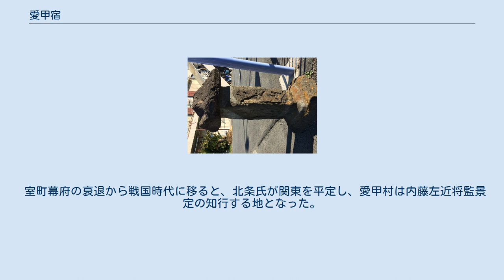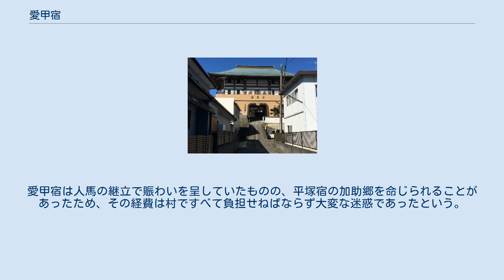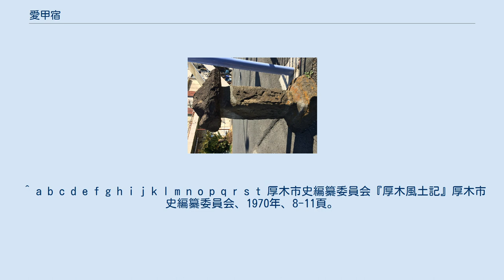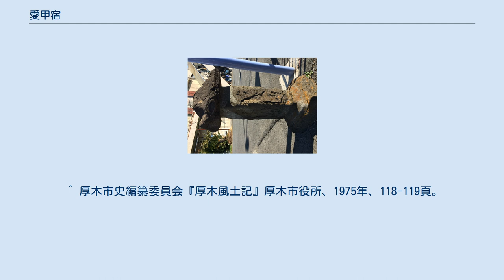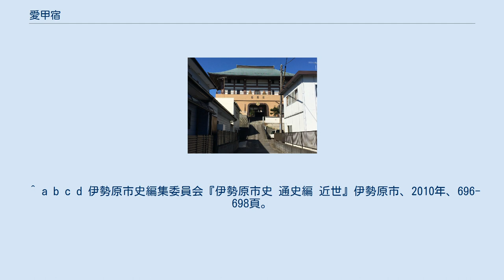愛甲宿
愛甲宿（2017年2月撮影） 愛甲宿 愛甲宿の位置 大山道(主要8道)。
 愛甲宿（あいこうしゅく）は、現在の神奈川県厚木市愛甲に位置する、大山道（矢倉沢往還）の宿場（継立場）。
まんじゅう屋、木賃宿、紺屋（染物屋）などが並ぶ小さな宿場であった。
 愛甲は、厚木市の南西部に位置する地域である。
付近はほぼ平坦な地形であるが、台地の末端には1段高くなった段丘面が細長く存在して起伏に富んだ部分がある。
 古墳時代から人の活動が確認されていて、すでに消滅したものも含めて5基ほどの古墳が存在している。
人々は古墳の下を流れる玉川沿いで農耕を営み、この台地の末端部に集落を形成して暮らしていた。
 この地域の名称は、愛甲郡の郡名に通じている。
大住郡（後の中郡）と高座郡との道が開かれ、ここに愛甲郡の郡家が設置されたためこの名が起こったとの説がある。
別の説では、鮎の川「アイカワ」が転じたものともいう。
 およそ1200年前、この地は愛甲六郷のうちの玉川郷に属していた。
後にそのうちの上愛甲付近が愛甲郷、片平付近が片平郷と呼ばれるようになった。
 班田収授法に破綻が生じて有力者の墾田私有が許されるようになると、当地にいた武士たちは土地を開拓して私有の田畑を拓いた。
さらに一族をその住民となして、荘園が流行する時代になった。
 愛甲の地には鎌倉時代初期に、武蔵横山党の一族である山口季兼が長男の義久、三男季隆を配して愛甲庄を開いた。
季隆の名は、1180年（治承4年）の『吾妻鑑』の記述が初出である。
 鎌倉幕府が開かれると、愛甲郡は大江広元が領する地となり、毛利庄と称された。
愛甲は下毛利庄の一部となり、山口義久と弟の季隆は愛甲氏と名乗ってこの地に屋敷を置いた。
季隆は「愛甲三郎」とも呼ばれ、有職故実に通じている上に弓の名手としてもその名を世に知られていた。
愛甲氏は1213年（建暦3年）の和田合戦で和田氏に味方して敗れ、季隆の長子小三郎季通などの一族が討死して没落の道をたどった。
 鎌倉時代末期になると、藤原清俊という人物がこの地方の地頭となった。
清俊は紀州熊野山領を得てこの地にも熊野三社を祀り、別当寺として日光山愛甲寺を置いたが、この寺院は明治初年に廃寺となっている。
南北朝時代から室町時代に入ると、関東地方一円は足利氏の支配するところとなった。
 室町幕府の衰退から戦国時代に移ると、北条氏が関東を平定し、愛甲村は内藤左近将監景定の知行する地となった。
江戸時代には当初松平大和守がこの地を領し、1811年（文化8年）に石川・若林・島の3旗本家が知行するところとなって1868年（明治元年）の版籍奉還までその状態が続いた。
 愛甲には大山道（矢倉沢往還）が通り、人馬継立の立場が2か所にあって伊勢原宿と厚木宿へのそれぞれ郵駅となっていた。
高札場は上愛甲・宿・片平の3か所に存在し、村の西側には関東取締りの巡見道も通っていた。
愛甲宿は人馬の継立で賑わいを呈していたものの、平塚宿の加助郷を命じられることがあったため、その経費は村ですべて負担せねばならず大変な迷惑であったという。
 愛甲石田駅から厚木方面に少し戻ると「宿愛甲」交差点がある。
宿愛甲の「宿」は集落を意味する言葉で、自治会や商店会の名称にもその名残をとどめている。
なお、愛甲宿には1877年（明治10年）に集落39戸のうちほとんどを焼失した火事を始めとしてたびたび大火災があったため、古い文献はほとんど残っていないという。
 ^ 『厚木の近江商人』厚木市文化財協会、2002年、2頁。
 ^ 『ホントに歩く 大山街道』株式会社 風人社、2007年。
 ^ a b c d e f 厚木市文化財協会『厚木の地名』厚木市教育委員会、1996年、65-69頁。
 ^ 厚木市文化財協会『厚木の古墳』厚木市教育委員会、1998年、260-261頁。
 ^ a b c d e f g h i j k l m n o p q r s t 厚木市史編纂委員会『厚木風土記』厚木市史編纂委員会、1970年、8-11頁。
 ^ 金子勤『大山道今昔』神奈川新聞社、1985年、231-235頁。
 ^ a b c d 厚木市観光政策課『厚木の観光ポケットブック』厚木市観光政策課、2008年、146-148頁。
 ^ a b c 『厚木の歴史探訪10 古道と道標』厚木市文化財協会、2012年、13-14頁。
 ^ “宿愛甲商工振興会”. 一般社団法人 厚木市商店会連合会. 2017年3月26日...